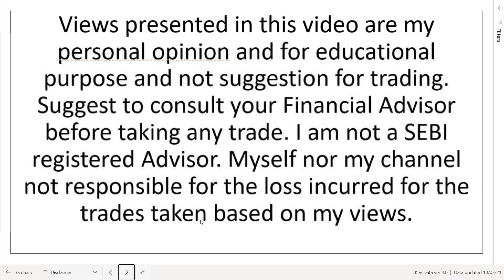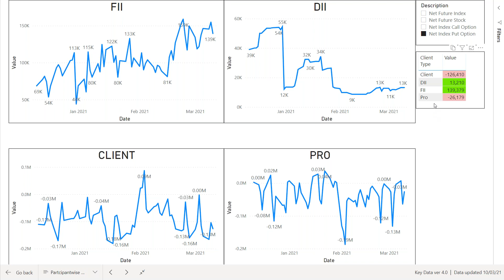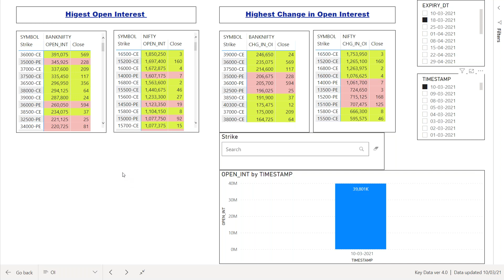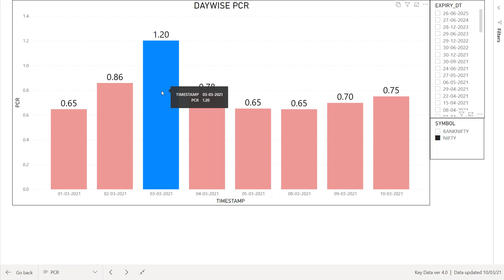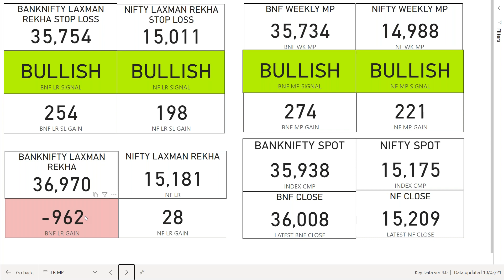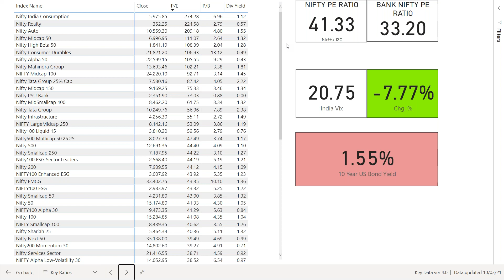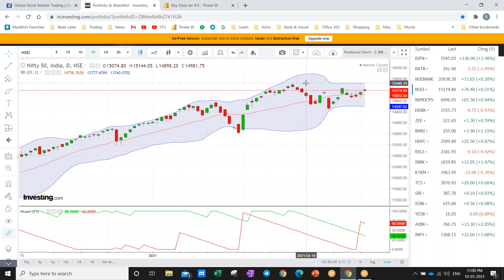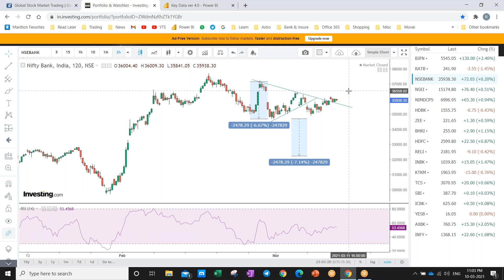NIFTY | BANK NIFTY VIEW | 12.03.21 | FII & FNO ANALYSIS | TRENDING MOVE TO START NEXT WEEK ?